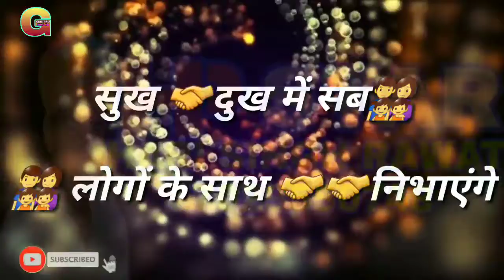Sarpanch chunaw 2020 || mission 2020 || sarpanch status || by STATUS